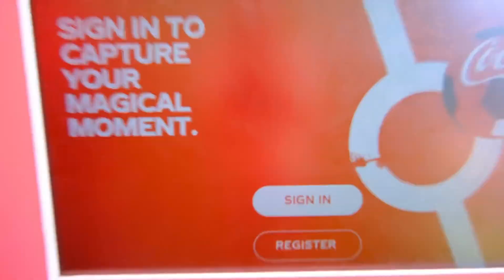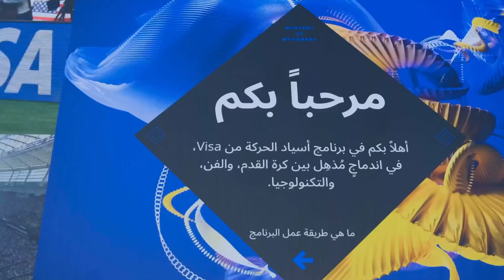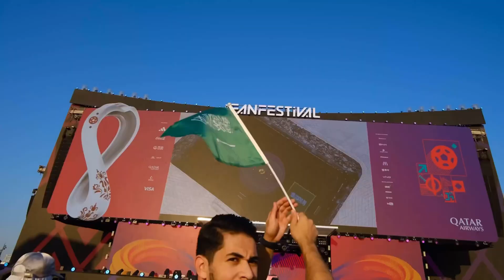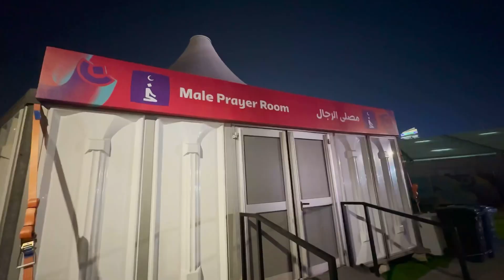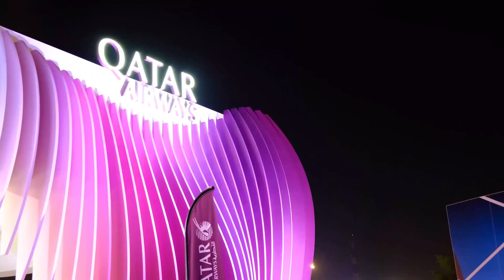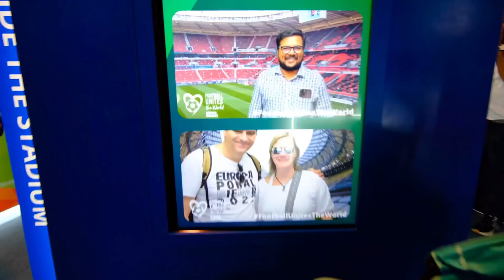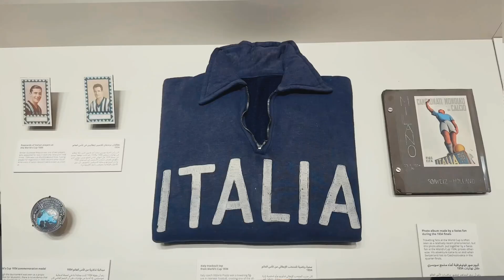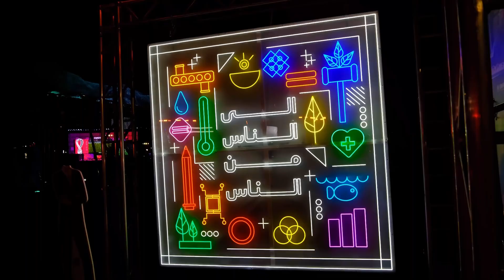تحدي عيش يوم كامل في اكبر منطقة للمشجعين بكأس العالم | كل شيء مجانا 💰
درت تحدي نبقى يوم كامل في من منطقة  المشجعين  ولم  أستطع الخروج لكترة النشاطات والمباريات والألعاب والمتاحف